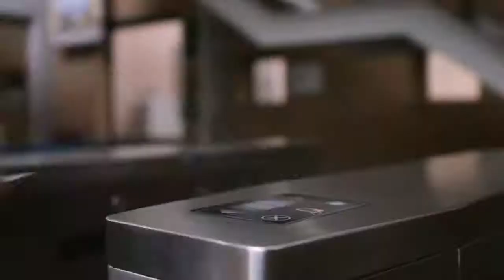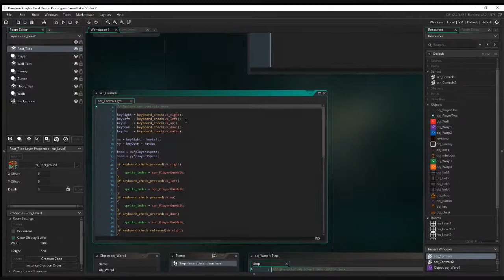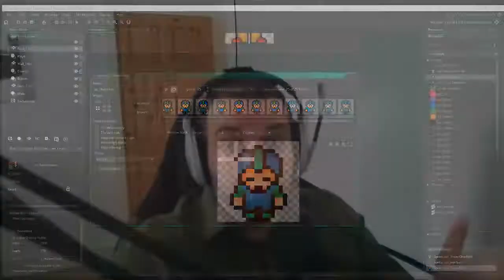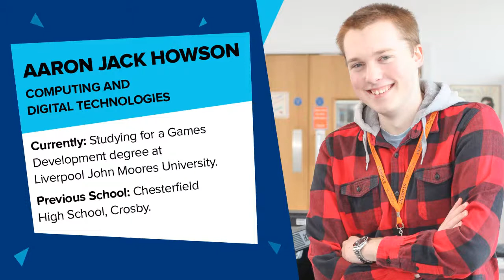Virtual Event: Computing & Digital Technologies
A live online talk about the Computing & Digital Technologies courses available at Hugh Baird College:

- School leaver and adult courses (College)
- Degree level courses (University Centre)

To find out more about the courses we offer, and to apply